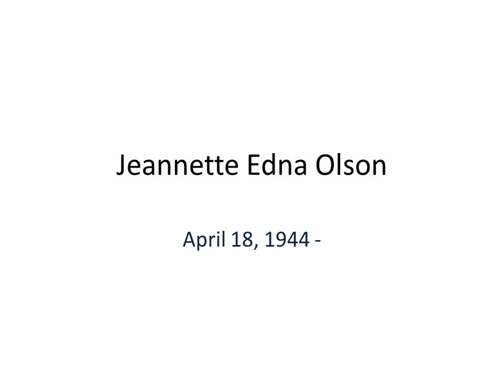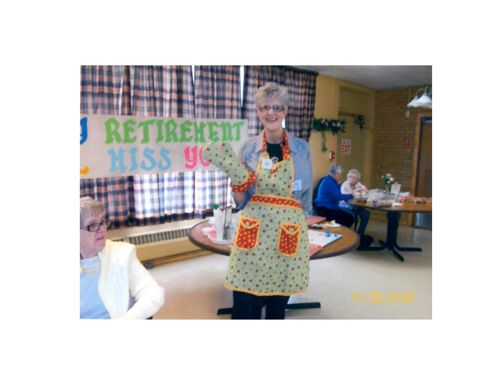Jeannette Olson's Memorial Tribute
I lost my mother  September 10, 2018.  I was fortunate to hold her hand as she left this world and as she did my heart was broken beyond repair.